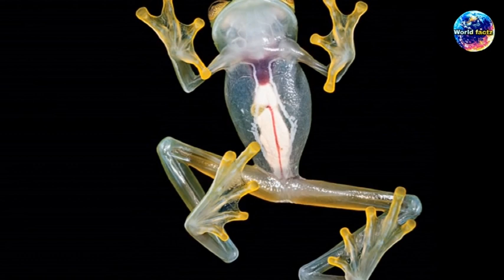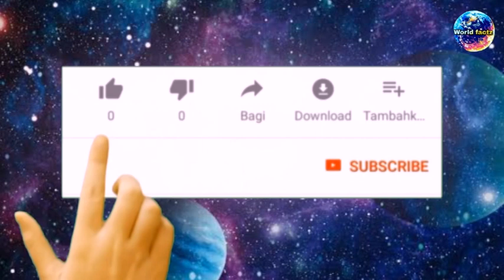दुनिया के सबसे डरावना और विचित्र जीव!|| The world's most dangerous and bizarre animal! 😰😲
The world's most dangerous and bizarre animal!||
दुनिया के सबसे डरावना और विचित्र जीव!||

About this video:

GLASS FROG: The glass frogs of the amphibian family centrolenidae (order anura).While the general background coloration of most glass frogs is primarily lime green,the abdominal skin of some members of this family is transparent.The internal tract,are visible through the skin,hence the common name is given as glass frog.

EMPEROR TAMRIN: Emperor tamarin is a small, gorgeous species of monkey that found in lowland tropical rainforests of Peru and Brazil. These monkeys got their name from their distinctive long white mustache. Even a matured emperor tamarin has a length between 7 and 12 inches and weighs up to 900 gram. They have a gray body and a reddish-brown tail. As a social creature, emperor tamarins live in small groups which contain up to 20 members.

AYE-AYE: Madagascar is known for being home to a great many strange animals, most of which are found nowhere else in the world.

One great example of this is the aye-aye, with its bulging eyes, ever-growing teeth and long fingers. It can be very creepy-looking, especially if you suddenly come face-to-face with one in the forest at night!

Aye-ayes are a type of lemur and can be found exclusively in the jungles of Madagascar, where they come out at night to forage.

_____________&See you in the next enigmatic video full of knowledge_______________